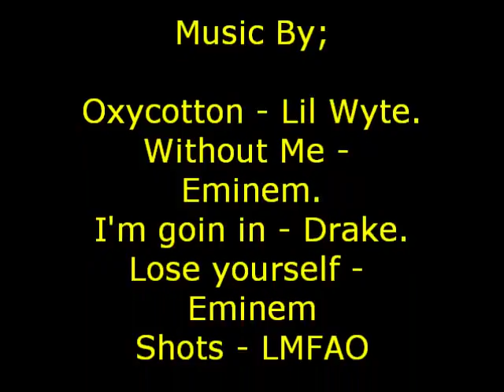I'm goin In jail, Without Me you'll need Oxycotten, then you'll Lose Yourself & be doin' Shots 24/7.